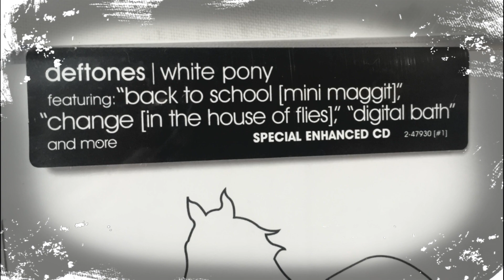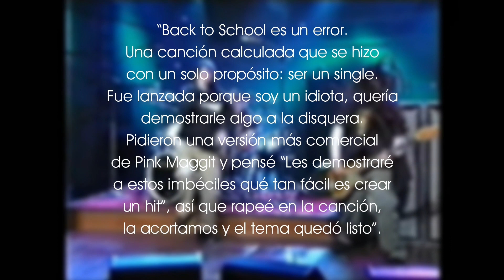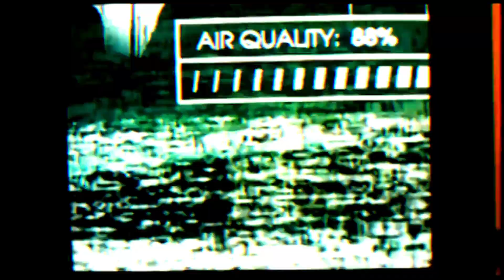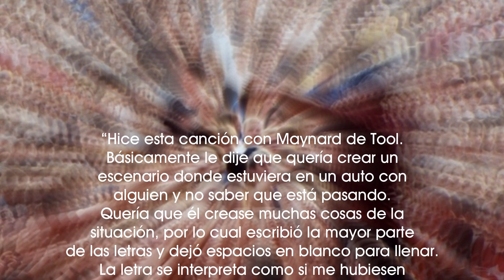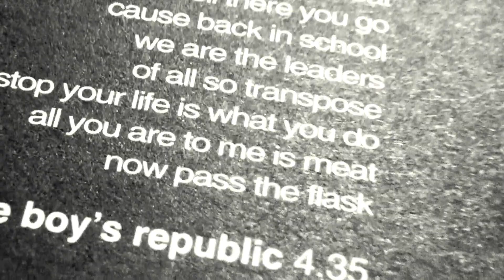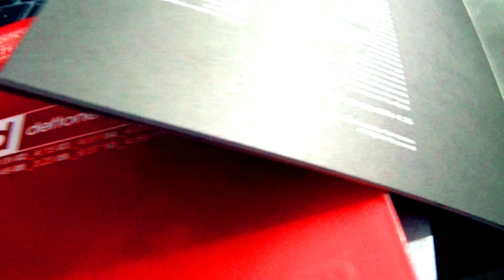¿El mejor disco de Deftones? // 20 años de White Pony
Se cumplirán 20 años de uno de los discos más importantes de Deftones, White Pony.
El disco está lleno de situaciones explícitas, fantasías, metáforas, todas dispuestas a interpretación. Ahora, ¿es realmente un lanzamiento imprescindible? En este video revisaremos track por track de esta obra para entender de mejor manera su impacto.

Escrito y editado por Stx.

Intro por Lenwa Dura de Tiro de Gracia.

Agradecimientos a Gissele Palacios (@lapsusgiseldis) por su aporte mostrando su edición limitada negra de White Pony.

¿Te gustan mis videos? ¡Cómprame un café y tu nombre aparecerá en las próximas reseñas!